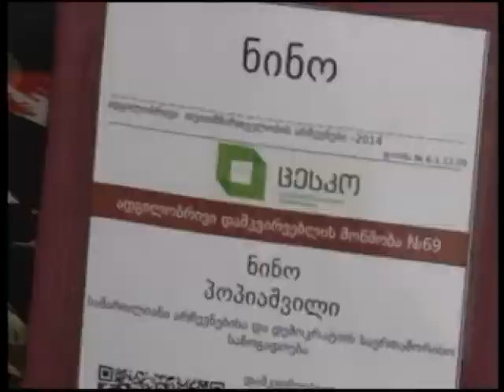მესამე სექტორმა თელავის საოლქო კომისიაში საჩივარები შეიტანა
„სამართლიანმა არჩევნებმა" და „ახალგაზრდა იურისტთა ასოციაციამ", რომლებიც 12 ივლისს ადგილობრივი თვითმმართველობის არჩევნების მეორე ტურზე სადამკვირვებლო მისიას ახორციელებდნენ, თელავის მე-17 საოლქო-საარჩევნო კომისიაში რამდენიმე საჩივარი შეიტანეს. საია-ს თელავის ოფისში აცხადებენ, რომ მათი ორგანიზაციის მიერ დღეს საოლქოში დამატებით კიდევ სამი საჩივარი შევიდა, რომელიც საუბნო საარჩევნო კომისიების მიერ საარჩევნო დოკუმენტაციების ჩაბარების წესების დარღვევებს ასახავს. რაც შეეხება „სამართლიან არჩევნებს". როგორც ორგანიზაციის თელავის კოორდინატორი აცხადებს, მათ მიერ მხოლოდ ერთი საჩივარი დაიწერა. საუბარია არასათანადოდ დალუქულ დოკუმენტაციაზე. ყველა საჩივრის განხილვა თელავის საოლქო კომისიაში მოხდება.